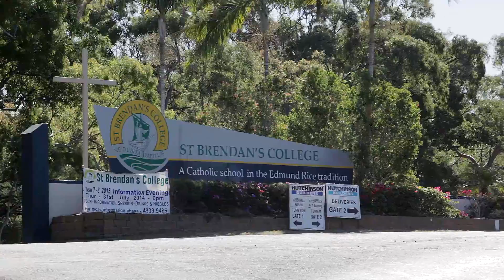Inverness Park Stage 2